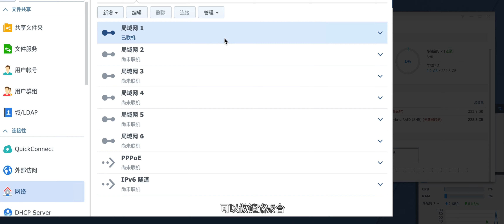我们定制了一款产品NRS，集软路由、NAS、小型服务器于一身。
我们定制了一款产品，集软路由、NAS、小型服务器于一身，我们称之为NRS，N= NAS  存储、R= Router  路由器、S = System Sever 系统服务器，优化了多盘位的加入，同时改善了风扇的噪音，是一款适合放在卧室的产品。